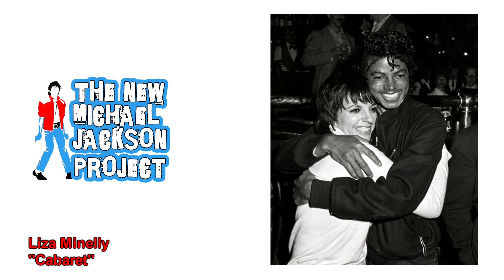TNMJP: (VideoGaleria) Michael Jackson con Celebridades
Aquí les dejo una video galeria de imagenes de Michael Jackson con celebridades del mundo del cine, música y politicos!